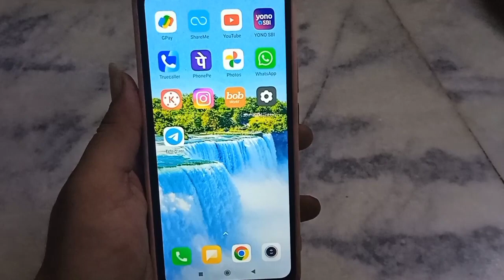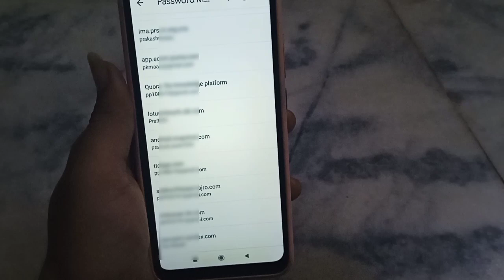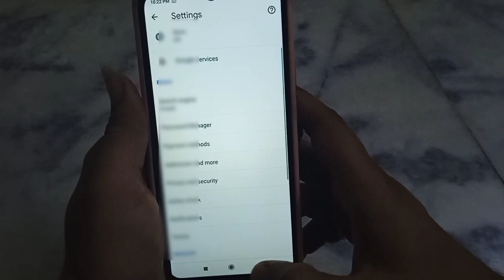mobile ke sabhi save password ko delete kaise kare!! all application saved password delete kare!!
mobile ke sabhi save password ko delete kaise kare
all application saved password delete kare
mobile mai saved password ko delete kaise kare
saved password delete kaise kare
all applications saved password delete karna sikhe
how to delete all applications saved password
mobile mai save huye password ko delete kaise kare